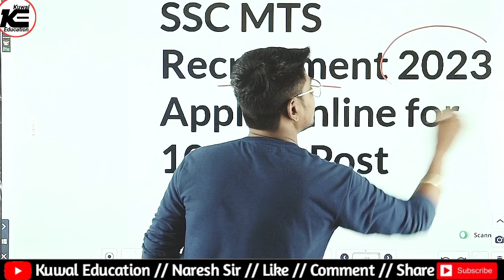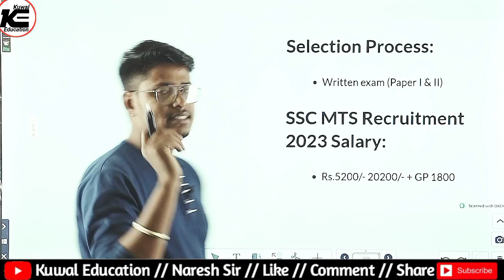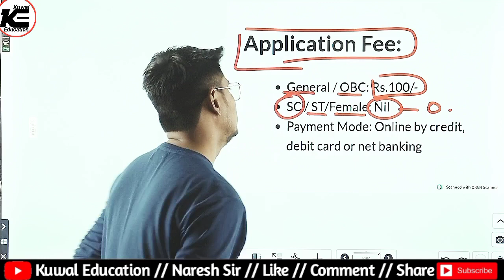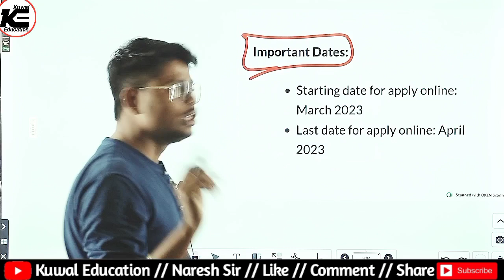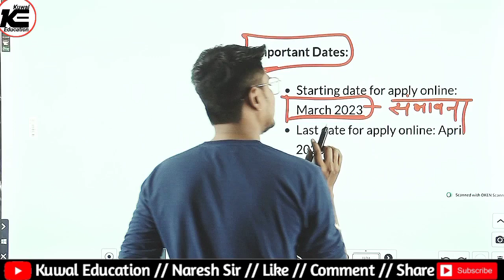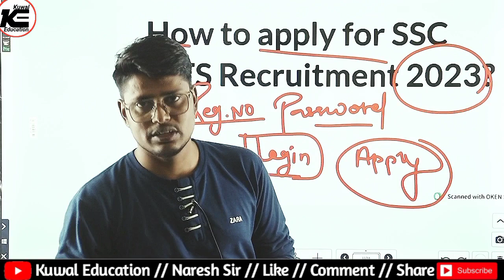SSC New Upcoming Vacancy 2023 | SSC Mts New Vacancy 2022 | SSC Mts & Delhi Police Recruitment 2022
ssc mts
ssc adda247
how to study for ssc mts 2022
ssc mts latest vacancy 2022
praveen bajpai
ssc mts form kab aayega
ssc mts 2022 ka form kab aayega
ssc mts 2021-22 statewise final expected cutoff marks safe score for final selection
ssc mts 2021 final expected cut off
ssc cgl cut off 2022
ssc mts havaldar physical test
mts physical test 2022
ssc mts 2023 recruitment
ssc mts & havaldar 2021 physical test
mts havaldar pet pst review
ssc mts best book
havaldar pet pst review
ssc mts vacancy kab ayega
ssc mts recruitment 2022 full details
havaldar physical test date
ssc cgl result
mts havldar pet pst admit card
ssc mts & havaldar 2021 physical test मे क्या होगा
mts havaldar pet & pst
gst havaldar
havaldar pet pst kaise hoga
mts physical test
mts cut off 2022
gst havaldar physical
mts physical
mts tier-2 exam topic
today exam review
ssc mts tier 2 preparation
ssc mts descriptive
ssc mts tier 2
ssc
mts havaldar pet pst details
ssc mts pet pst 2022
havaldar pet pst review cr region
ssc havaldar pet pst review
havildar pet pst review
ssc mts physical test date
ssc mts & havaldar 2021 pet pst
ssc mts pet pst
ssc mts & havaldar pet & pst date
ssc mts physical test 2022
havaldar physical date
havaldar pet pst next list
havildar pet pst
pet pst for mts havaldar
havaldar pet pst details
ssc havaldar physical test review
ssc mts 2021 final cut off
deep insight
ssc mts 2023 ka form kab aayega
ssc mts 2023 kab ayega
ssc mts notification latest update
update on ssc mts 2023
ssc mts 2023 notification latest update
ssc mts latest update
ssc mts 2023 vacancy kab aayega
ssc mts vacancy kab aayega
deep insight ssc mts
ssc mts notification 2023 latest update
deepak saw
mts 2021 physical test
mts 2021 physical test review
mts pet review
mts pet test review
ssc mts 2021-22 tier-2 cutoff kitna jayega
ssc mts 2021-22 final expected cutoff marks safe score for final selection
ssc mts 2021-22 tier-2 result expected date month
ssc mts 2021-22 tier-2 result latest update kab tak ayega result
ssc mts 2021-22 pet pst overall analysis kitne percent skip kiya
ssc mts 2021-22 pet pst kitne percent attendance rahi
ssc mts 2021-22 pet pst overall attendance rti reply
ssc mts 2021-22 pet pst overall review attendence kaisa raha
ssc mts 2021-22 tier-2 result kab tak ayega expected date month
mts physical review
ssc mts 2021 walo ko kitni salary milegi
ssc mts 2020 walo ko kitni salary milegi
ssc mts original salary slip salary -29000+ good news for all ssc mts aspirants
ssc mts 2019 latest original salary slip
ssc mts latest original salary slip salary -29000+
ssc mts 2021-22 final cutoff kitna jayega
ssc mts 2021-22 tier-2 statewise expected cutoff
ssc mts 2021-22 tier-2 result kis month me ayega
ssc mts 2021-22 tier-2 result kab tak ayega
ssc mts 2021-22 pet pst in december tier-2 result kab tak
ssc mts 2021-22 pet pst in december tier-2 result pe kya impact padega
ssc mts final cut off 2022 state wise
ssc mts final cut off 2022 expected
ssc mts expected cut off 2022 for final selection
mts final cut off 2022
ssc mts 2021 pet review
ssc mts expected cut off
mts final cut off
mts expected cut
gleeful study
ssc mts adda247
ssc mts form 2022
ssc mts 2021 pet test